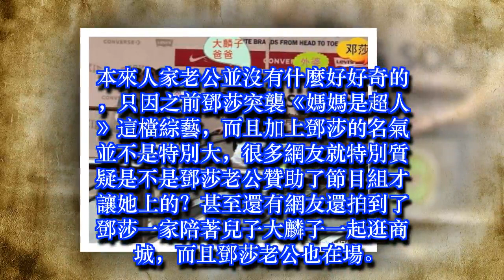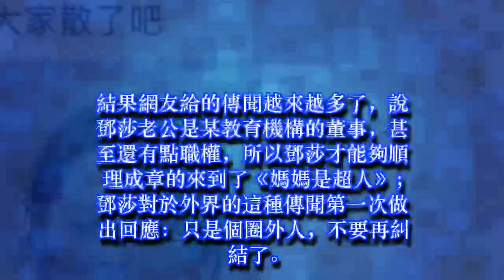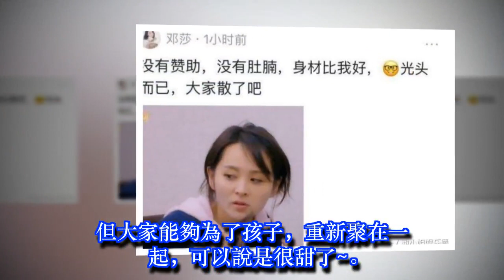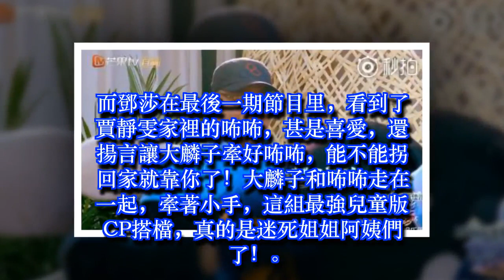大麟子咘咘成兒童版cp，而鄧莎老公突襲節目組，解開整季謎團！